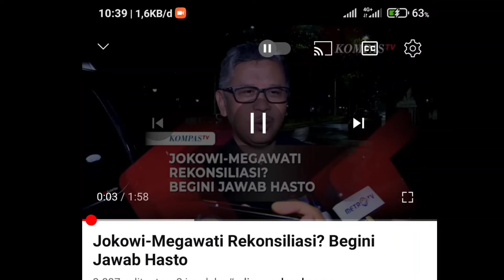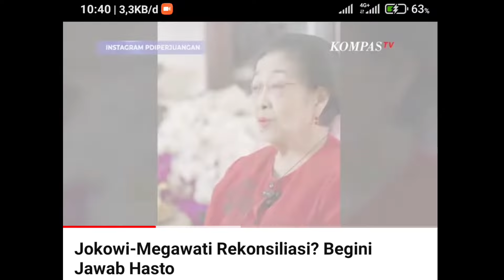HASTO, BELAGU AMAT😂NGATUR NGATUR ❗ EMANGNYA MEGAWATI ITU SIAPA SIH ?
Sekjen PDIP Hasto Kristiyanto kembali mengeluarkan pernyataan yang sangat merendahkan presiden Jokowi mengenai rencana pertemuan Jokowi dan Megawati
Menurutnya Jokowi tidak perlu bertemu Megawati tapi ketemu saja dengan anak ranting atau cabang.